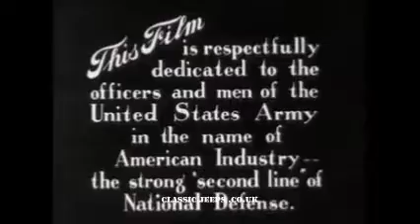Ford builds the WW2 Jeep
A WW2 Film showing the Jeeps being built and tested by the Ford Motor Company